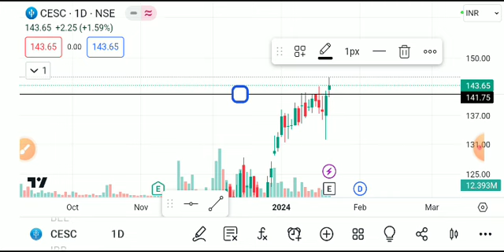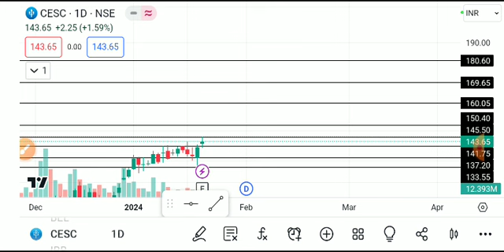CESC SHARE LATEST NEWS TODAY/CESC SHARE TARGET/CESC SHARE BREAKOUT/CESC SHARE ANALYSIS